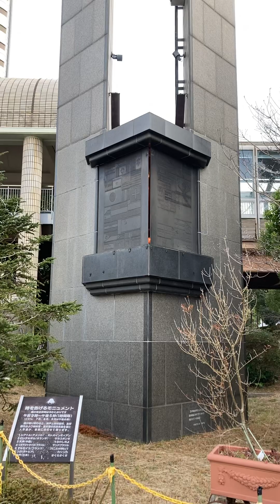時を告げるモニュメント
きれいな音楽です。
扉が故障していました。